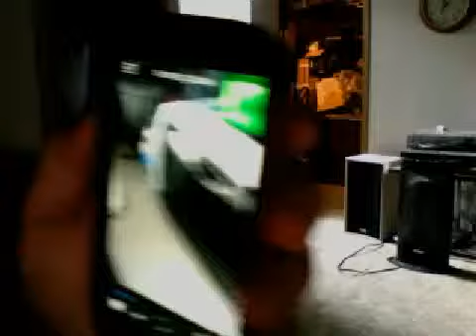Goldeyes @ Blasters - 5/31/15 - Top 4 in the bag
2-1 Fish. 5/31/15.